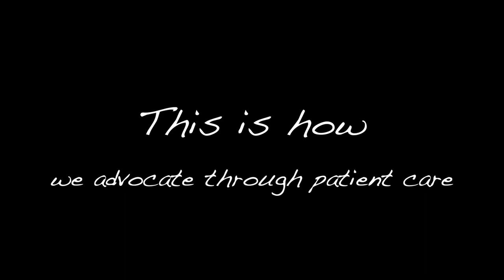UNTSCP PharmFlix 2019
We are the student pharmacists from the APhA-ASP chapter at the University of North Texas System College of Pharmacy and this is how we advocate through patient care.

Special thanks to all the student pharmacists that helped make this video!
Patient #1: Storee Yzaguirre
Pharmacist #1: Chase Darden
Patient #2: Dalena Nguyen
Patient #2.5: Kollin Meyer
Pharmacist: #2: Storee Yzaguirre
Patient #3: Laila Zaman
Pharmacist #3: Sabrina Cangas